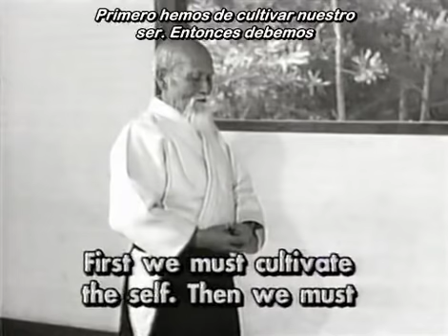Morihei Ueshiba y el Aikido - Técnicas Divinas 1/4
Recopilación de algunos de los vídeos más recientes en los que aparece Morihei Ueshiba, incluyendo su última demostración pública.
Este vídeo también nos da la posibilidad de escuchar las palabras de Morihei Ueshiba, tanto en su voz como en voz del narrador.

parte 1